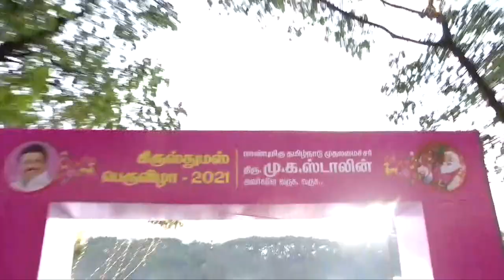கிறிஸ்துமஸ் விழா - நலத்திட்ட உதவிகள் வழங்குதல்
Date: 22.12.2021